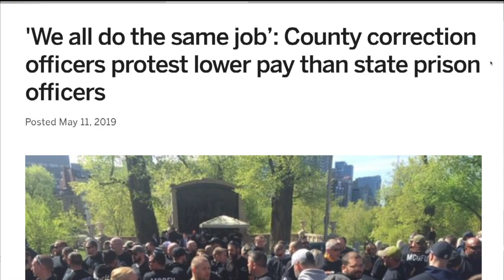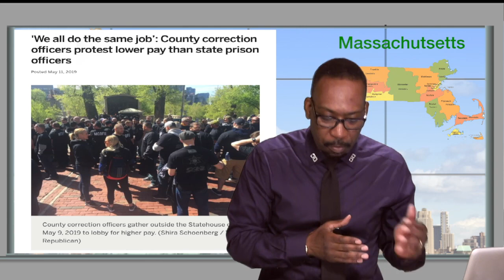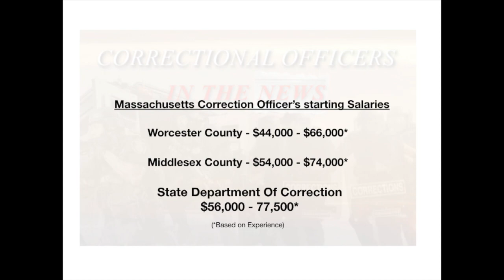Massachusetts Correction Officers Want High Pay!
Massachutsetts: C.O.'s Protest For Higher Pay!
'We all do the same job’: County correction officers protest lower pay than state prison officers.